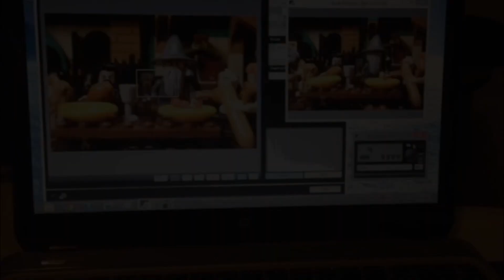Behind the scenes Deadpool Lego movie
Just a taste of whats coming to main channel